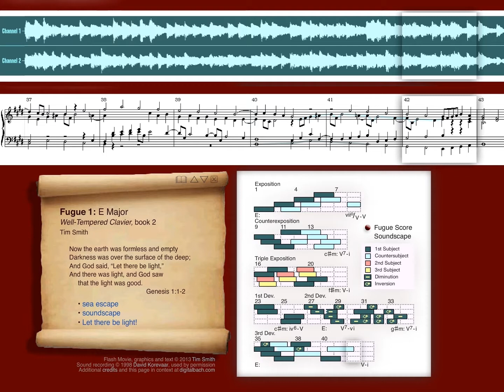The Well-Tempered Clavier, Book II: Fugue in E Major, BWV 878 - Animated Score and Analysis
↓ Click here for complete analysis, description, and other links ↓

This video was originally an interactive Flash document posted on Northern Arizona University's website by Dr. Tim Smith.

Click here for the full text of the analysis of Bach's E Major fugue (BWV 878) displayed on the left side of the video:

The original interactive Flash had a pair of radio buttons that could be used to toggle between the original score (Fugue Score) and a waveform of the fugue's audio file (Soundscape). In this video, the Fugue Score and Soundscape have been stacked on top of each other, for quick comparison. However, to preserve the original interactive feature, other versions of this video have also been provided.